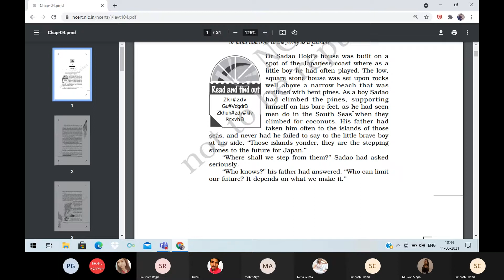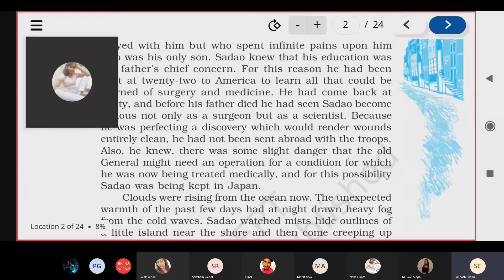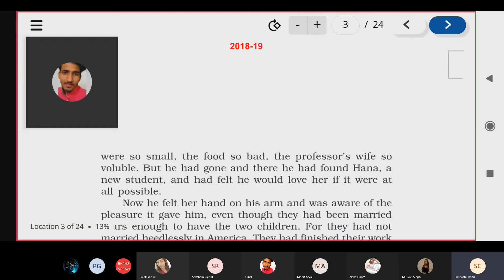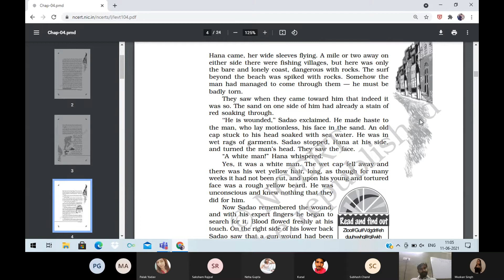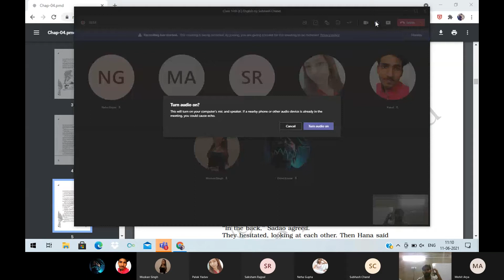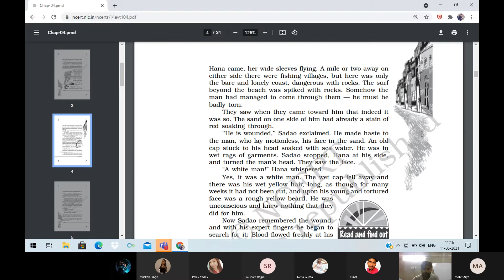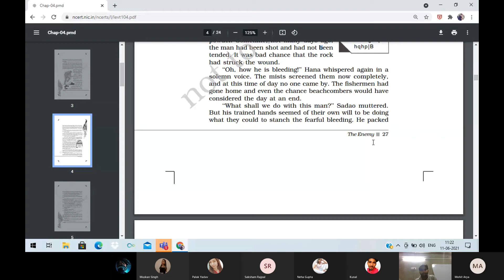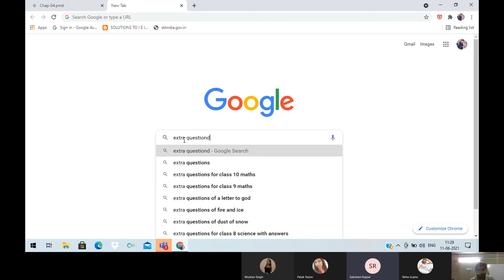The Enemy (12th C)